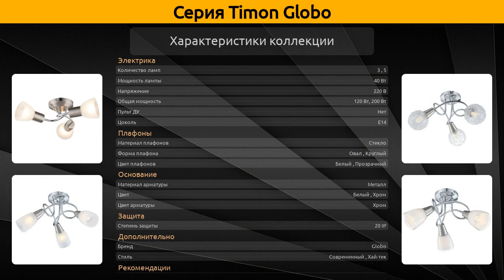Timon Globo - потолочная люстра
Коллекция "Timon" от бренда Globo включает 5 товаров, а в частности это потолочная люстра.

Серия Timon Globo состоит из следующих артикулов:
Потолочная люстра - 63177-3, 63177-5, 63178-3, 63179-3, 60190-3;